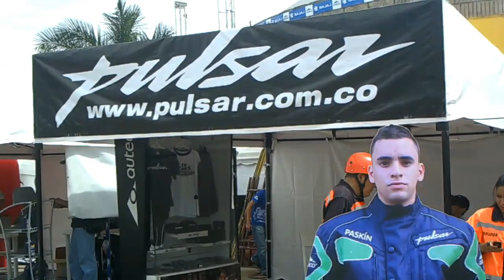Evento Pulsarmanía Reto 10 Bucaramanga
Evento lleno de adrenalina y emoción en Bucaramanga.